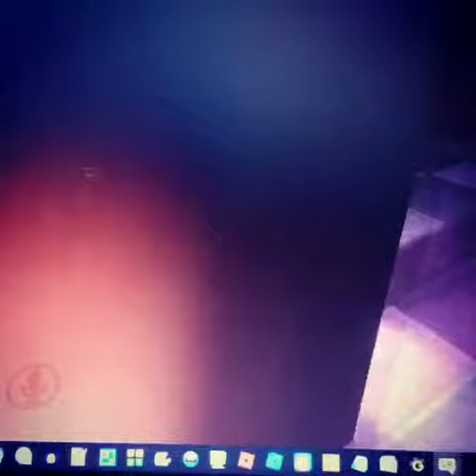James Taylor Into VRChat Reality Misadventures 0444